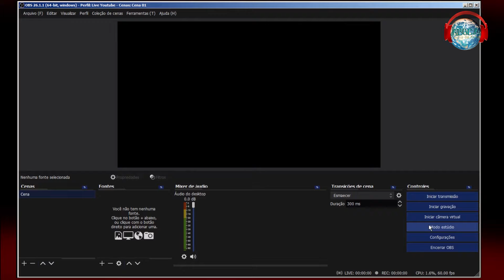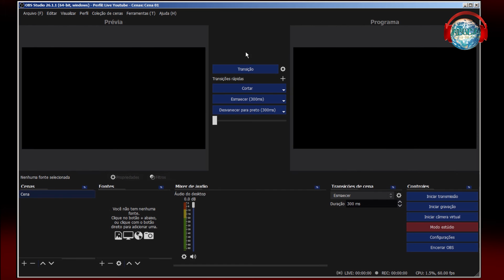Aula 10 - Apresentando o OBS studio (Módulo 04)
Atenção Professor OnLine, ENTER! (Módulo 04)

Aula 10 - Apresentando o OBS studio

Aumente sua performance nas aulas OnLine com o uso de programas grátis e essenciais, para salas e ambientes virtuais.

Na décima aula conheceremos a interface do OBS studio um programa grátis que vai ajudar o aprimoramento e organização dos conteúdos   usados nas nossas apresentações online.

Serão 15 vídeos básicos do passo a passo de como montar seu ambiente de EAD.

Nome do Projeto - Professor OnLine Enter (Sala de aula virtual)
Coordenação - Professor Thiago Rosa
Assessoria Técnica - Vinícius Passarinho

Realização:
ABOCA Centro de Artes, Fundação Gregório de Mattos ( @fgmoficial ), Secretaria de Cultura e Turismo ( @secultba ) , Prefeitura de Salvador ( @prefsalvador ) Secretaria Especial da Cultura ( @culturagovbr ) , Ministério do Turismo ( @mturismo ) e Governo Federal (@governofederalgov )